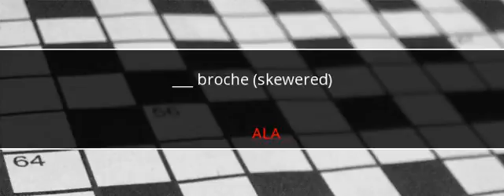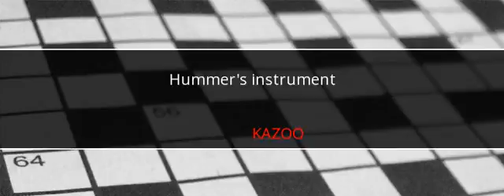USA Today Crossword Answers February 26 2017